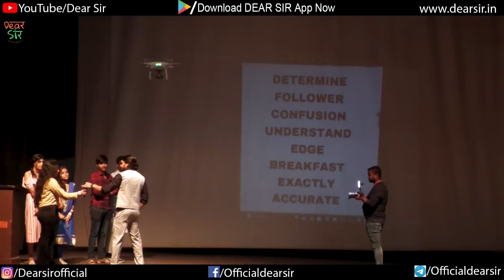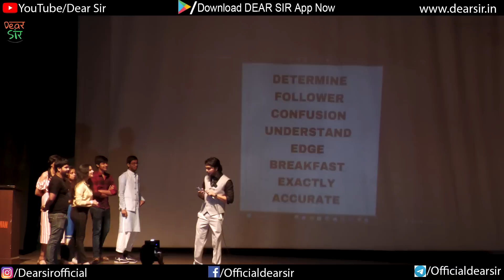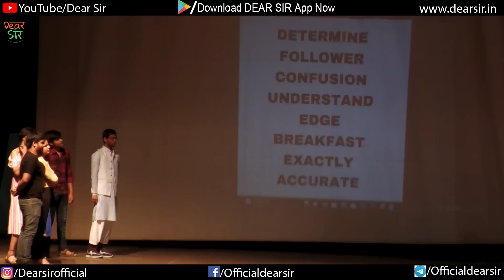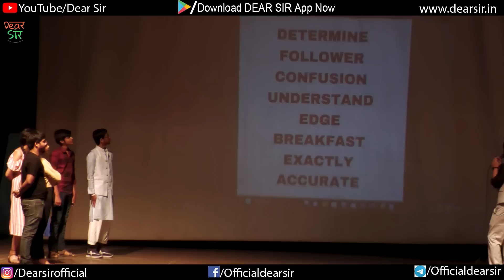DEAR SIR OFFLINE SEMINAR | English Speaking | Personality Development | Let's Grow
This is an offline seminar video of Dear Sir, which has been uploaded on the special request of students. It aims to help students improve their personality, pronunciation, and English language skills. By watching this video, students can learn practical tips to enhance their communication skills and boost their confidence. It is highly recommended for anyone seeking personal growth.

Overall, the offline seminar video of Dear Sir is an excellent resource for students who wish to improve their communication skills and boost their confidence. It is a must-watch for anyone seeking personal growth and professional development.